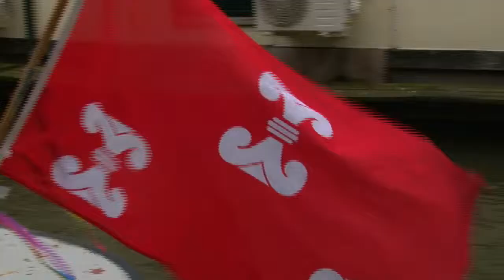Parade Noord (Vrede in de Buurt TV)